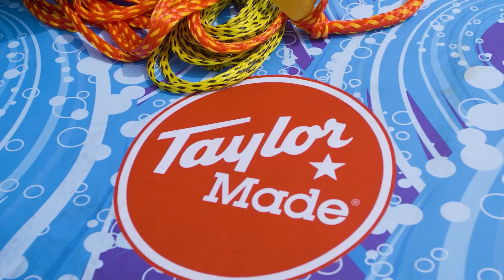Taylor Made® Tidal Wave 2-Person and 3-Person Towable Tubes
Take tubing to the next level with the Tidal Wave collection ideal for two or three riders..  The soft, seamless and heavy-duty nylon shell offers up hours of fun and adventure.

Spend the best day on the water with our towable tube. Made sturdy and comfortable with a 420 and 840 denier nylon and a PVC bladder, for two to three riders. The traditional or chariot-style seating offer comfort when you're riding around the lake.